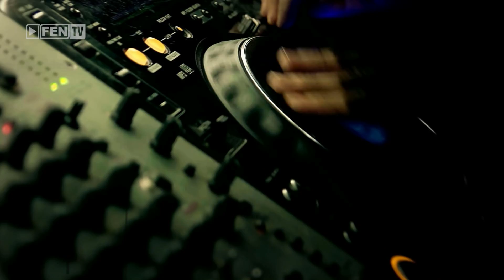VESELINA - LOSHO TI SE PISHE / ВЕСЕЛИНА - Лошо ти се пише (Official Music Video)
Музика и аранжимент: Артан Кастрати
Текст: Веселина

Режисура: Front Line Cinema

📜 ЛОШО ТИ СЕ ПИШЕ 📜

Не, не ме докосвай, а замълчи за малко в тъмнината.
Сякаш спирам да дишам, усещам те във въздуха.
Не ми звъни. Отивам си. Дори след огъня остава прах.
Защо едва сега си тук? Не съм онази дето бях.

Лошо ти се пише от сега.
Казвам не, не, не, не съм наивна вече.
Късно си се сетил затова, че
вкусът на моите устни е различен.

светът не се върти около тебе.

Не не ме изпращай, с ръцете си ме галиш, но е късно.
Аз се чувствам различно, нали до край ме разпиля?